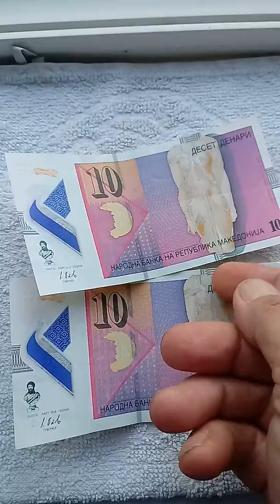114. Bank note plastic 10 Denar Republic of Macedonia Mart 2018 with errors